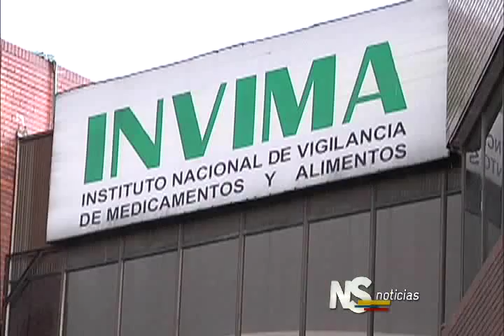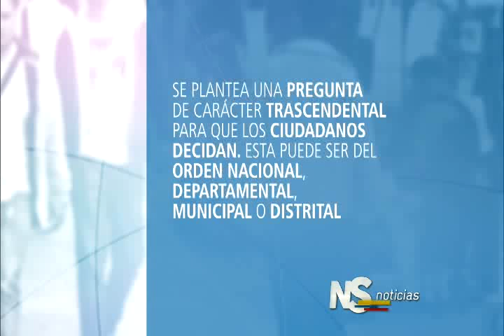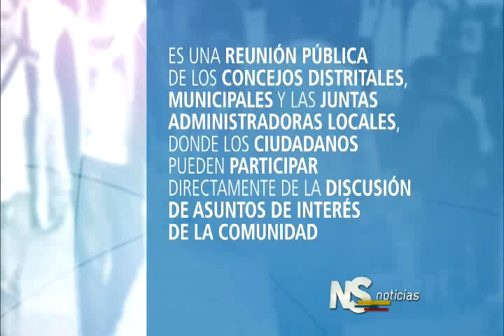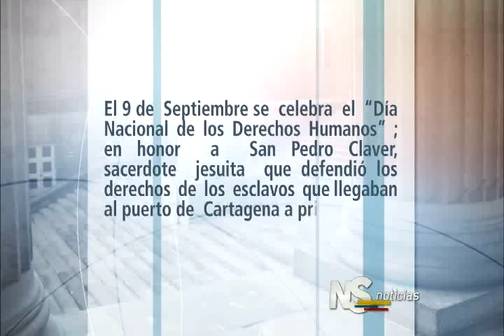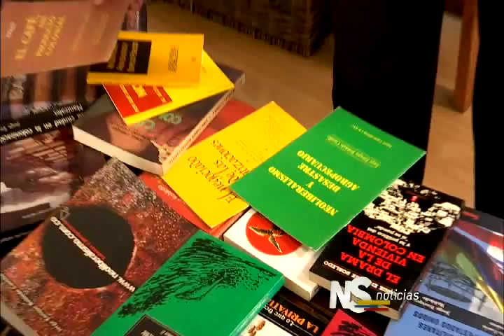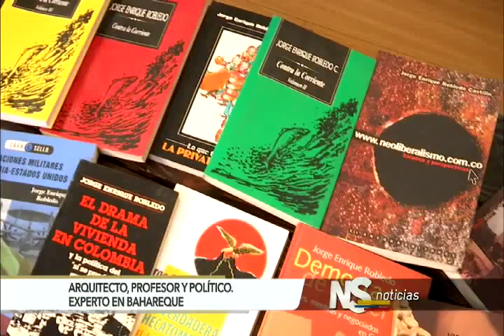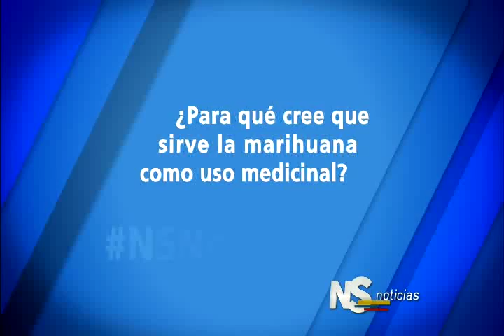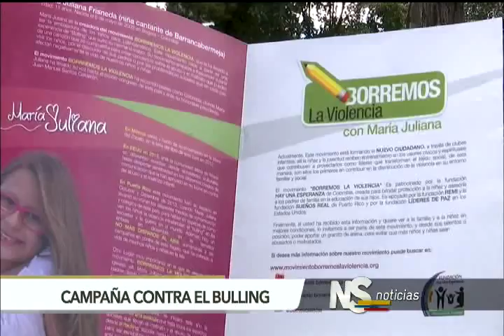Noticiero del Senado del 10 de septiembre de 2015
Emisión del noticiero del Senado